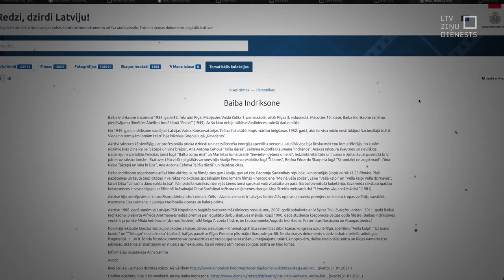"Aculiecinieks" - Dzirkstošā. Baibai Indriksonei aizejot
Visu mūžu viņa bija dzirkstoša, dzīvespriecīga un attiecībās ar kolēģiem ļoti sirsnīga. Skatītāji viņu mīlēja gan uz teātra skatuves, gan filmās. Īpaši lomās, kas nu jau kļuvušas gandrīz leģendāras. “Vella kalpu” Lēne un “Limuzīna Jāņu nakts krāsā” Olita. Baiba Indriksone. Raidījumā “Aculiecinieks” viņas kolēģu un draugu atmiņas, Baibas Indriksones agrāk neredzēta intervija Nacionālā teātra simtgadē un stāsts par to, kāpēc Baibas Indriksones vīrs, režisors Aleksandrs Leimanis negribēja, lai Jānis Streičs filmē “Limuzīnu Jāņu nakts krāsā”.